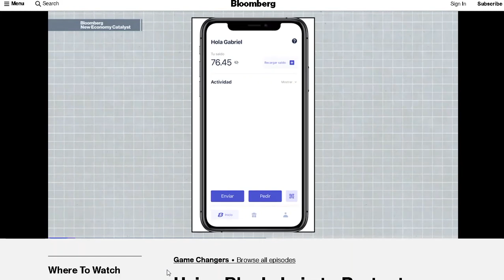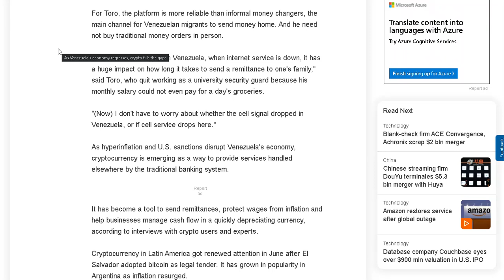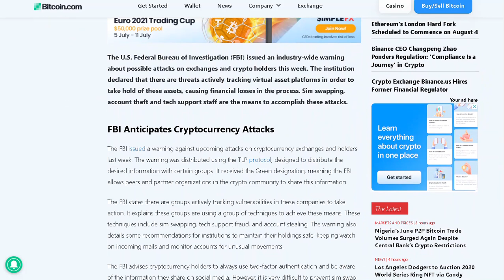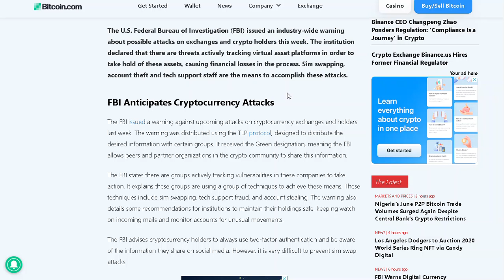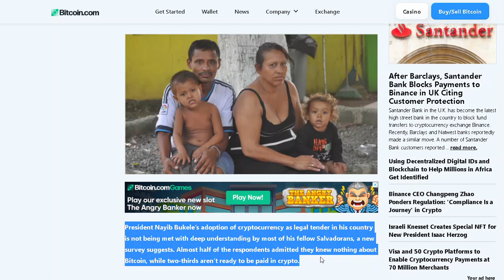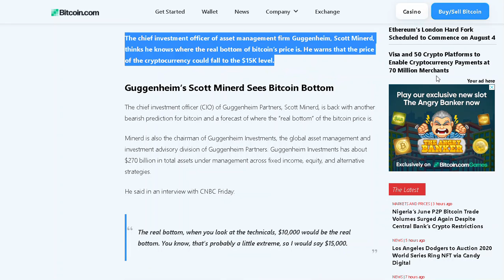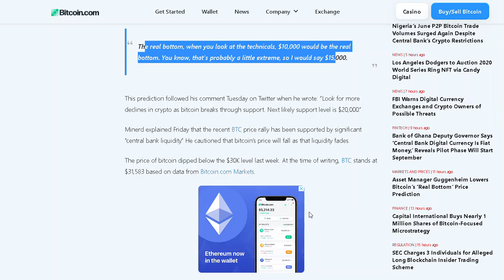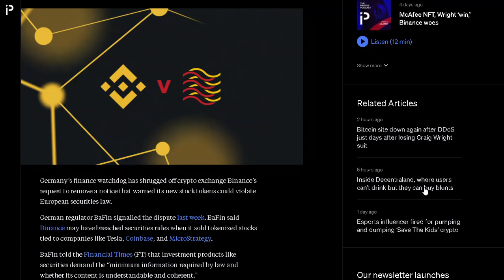BITCOIN DOWN TO $10,000 | EL SALVADOR SAY NO TO CRYPTO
BITCOIN DOWN TO $10,000 | EL SALVADOR SAY NO TO CRYPTO | BITCOIN DOWN TO $10,000 | EL SALVADOR SAY NO TO CRYPTO | BITCOIN DOWN TO $10,000 | EL SALVADOR SAY NO TO CRYPTO

Information for stock observations are obtained from sources believed to be reliable, but we do not warrant its completeness or accuracy, or warrant any results from the use of the information. You are responsible for all the risks and financial resources you use and for the chosen trading systems.

Stock trading involves a substantial risk of loss and is not suitable for every investor. The valuation of stocks may fluctuate, and as a result, clients may lose all or part of their original investment. The impact of seasonal and geopolitical events is already factored into market prices. Even a small market movement will have a great impact on your trading account and the trading results can work against you.